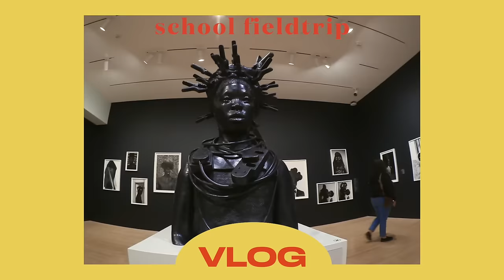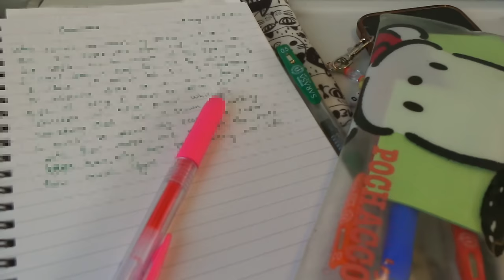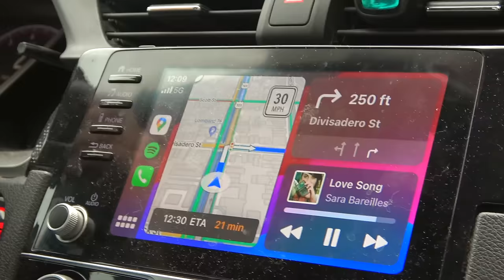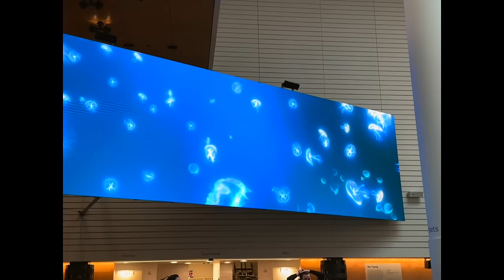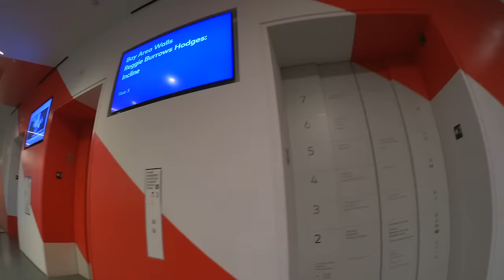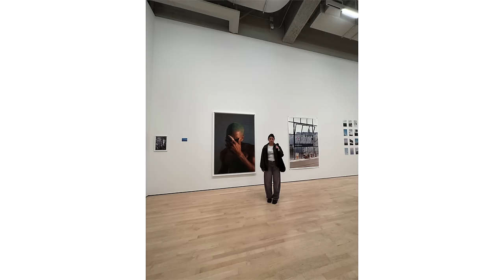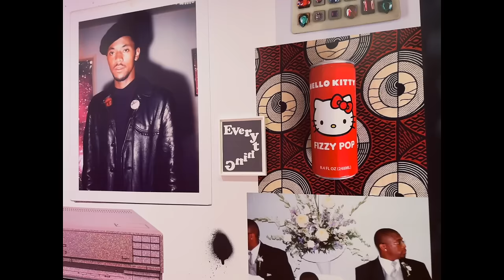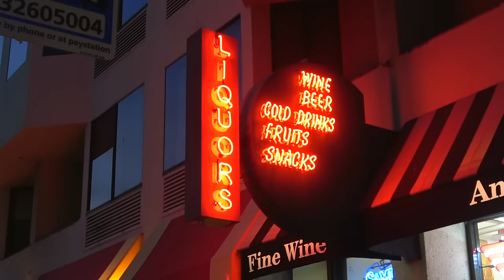SF MOMA SCHOOL FIELDTRIP VLOG [museum w/ friends]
YAYYYY another vlog w/ friends! i hope u guys enjoyed!!

SOCIALS:
pinterest: yaymoii or yeimy cifuentes

♡FAQ♡
☆ name: yeimy [pronounced yay-me] cifuentes
☆ age: 24
☆ ethnicity: guatemalan
☆ Camera gear: Canon M50 w/ 11-22 mm lens, iPhone 14 pro, & Canon Vixia mini
☆ Editing software: Final Cut Pro